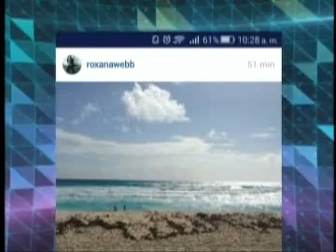ALEN GUALARGA Y VIVI BORA 16112015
Carísimas desde París llegan las más venenosas AlenGualarga y ViviBora con las noticias del espectáculo.